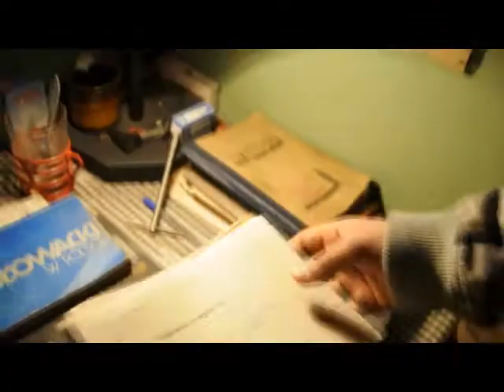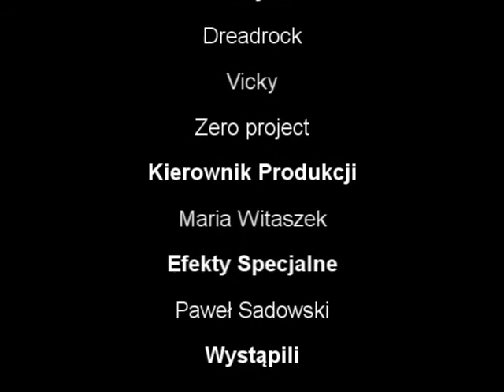Hipis w starym kinie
Film "Hipis w starym kinie" nakręcony pod kierunkiem pani Marii Witaszek przez Katarzynę Kubicz, Katarzynę Dziadowicz, Paulinę Hagno, Barbarę Kubiznę, Aleksandrę Mazur, Mateusza Kota, Pawła Sadowskiego, Bartosza Witka i Łukasza Urbańczyka, uczniów Gimnazjum im. Stanisława Staszica przy Miejskim Zespole Szkół w Porębie zdobył nagrodę publiczności w 4. edycji projektu FILM NA HORYZONCIE.